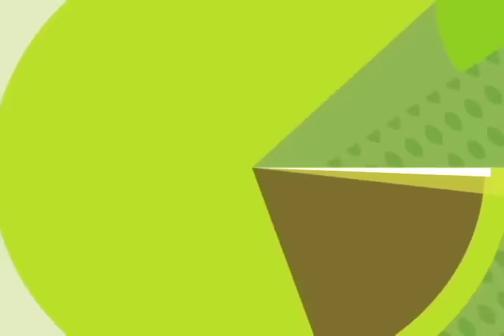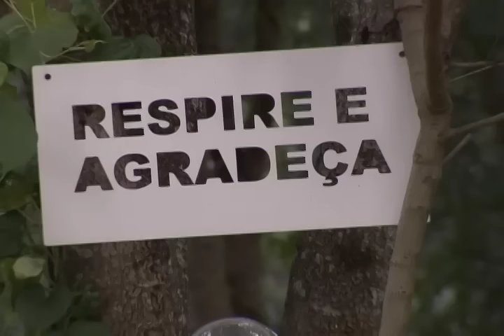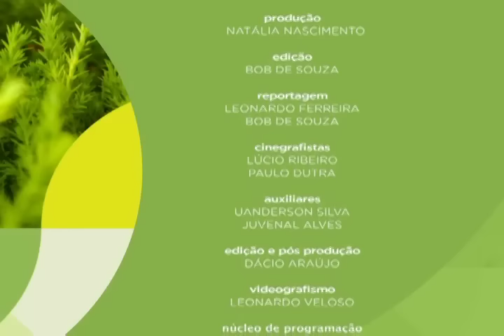Meio Ambiente por Inteiro - Agricultura revitalizadora (04/03/17)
O programa Meio Ambiente por Inteiro revela pesquisa feita com dez mil produtores e pecuaristas que utilizam a integração das duas atividades para melhorar a qualidade do solo. Além da rotação de pasto, pecuaristas brasileiros ganham destaque na busca por melhoria no manejo com o gado. Leia a íntegra da sinopse